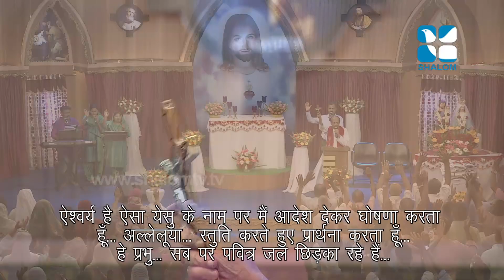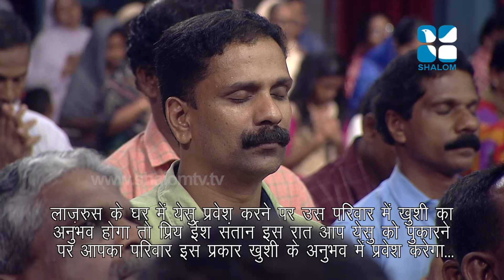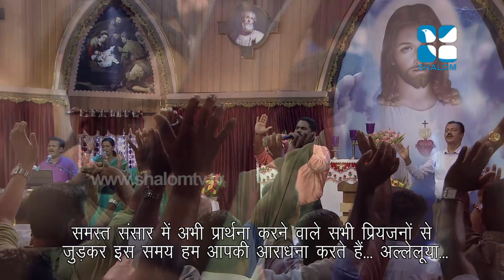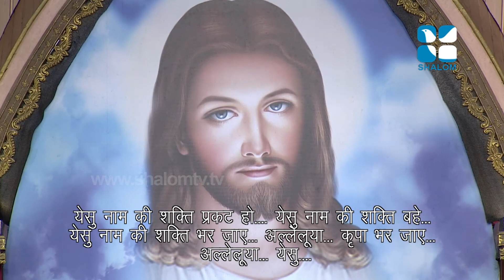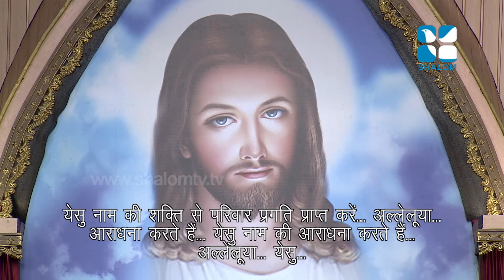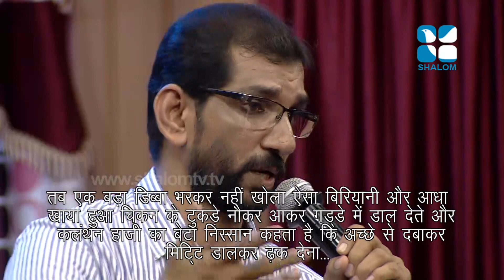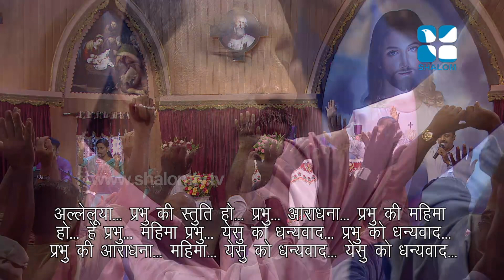Night Vigil നൈറ്റ് വിജിൽ October Part 2 Blessing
Shalom TV is a non-news channel having socio-cultural infotainment contents.Shalom Television offers you a bouquet of soul-stirring programmes daily. Variety programmes and shows to refresh your heart and mind. Pick the shows that match your taste and time. Be sure to get connected to the time of God.

The subjects of culture, arts, music, spirituality, health & fitness, education, awareness, social values, history and philosophy encompass the programming of the channel.